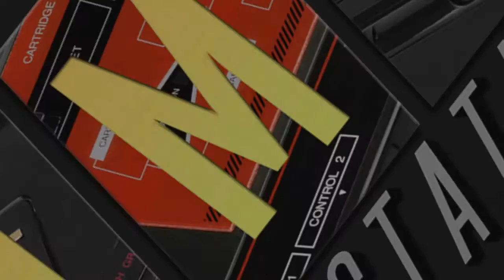Loser!! Lightening Force - read description.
So, my chat and I decided to use the 99 lives option in order to finally beat this game.  I felt great shame doing this and even more when I still needed a 2nd credit.